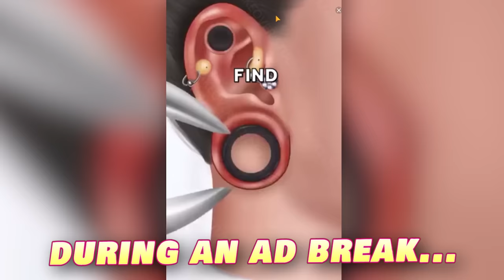I Tried Working in Customer Service ...but I'm DUMB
This "Speak to the Manager" app game was on my top free app game chart where I try to make angry Karen customers happy but I’m DUMB...